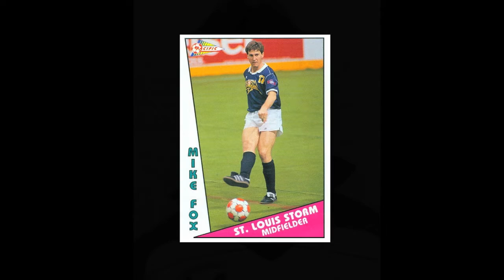CSF Hall of Fame: Mike Fox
Congratulations slideshow for Mike Fox's induction into the Cal State Fullerton Athletics Hall of Fame